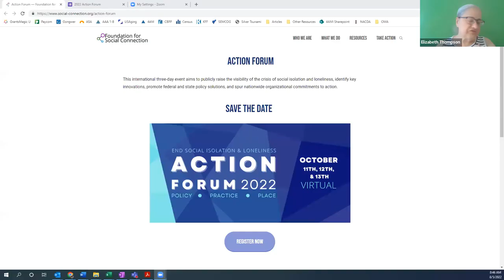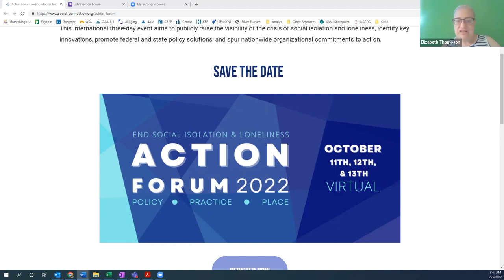Commission on Aging August 5, 2022 Meeting